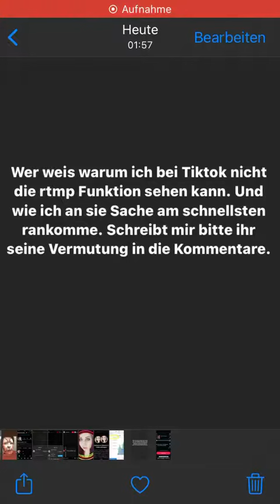Beib Tiktok Live gehen | Ich benötige Hilfe | finde den rtmp Funktion nicht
Kann mir jemand helfen. Dann euer Lösungsweg ab in die Kommentare damit.

@Leon. Kra 2021